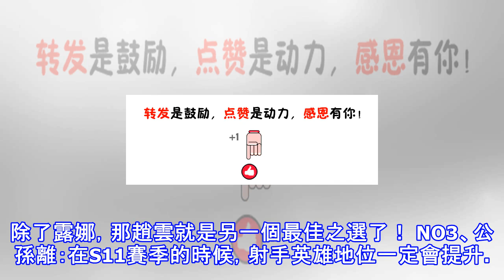這個賽季沒上王者就算了，s11想上王者，這4個英雄一定要提前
NO1、露娜：露娜在前天已經重做上線體驗服了，預計這次在S11賽季一定會上線了，畢竟已經拖了好幾個賽季了。重做后的露娜AOE團戰作用大幅增強，但是在操作難度上卻降低了不少。所以S11賽季，露娜這個英雄必將成為打野刺客的主流。 NO2、趙云：S11賽季無疑戰士坦克英雄會被再次強度削弱，而射手英雄也必將增強崛起。面對這樣的版本局勢，壓力最大的其實應該是刺客英雄，畢竟他們的首要任務就是要去制裁壓制射手英雄。而這個時候，半肉扛傷型刺客也必將成為主流刺客。除了露娜，那趙雲就是另一個最佳之選了！ NO3、公孫離：在S11賽季的時候，射手英雄地位一定會提升。而目前情況下來看，雖然公孫離這個英雄操作很有難度，...